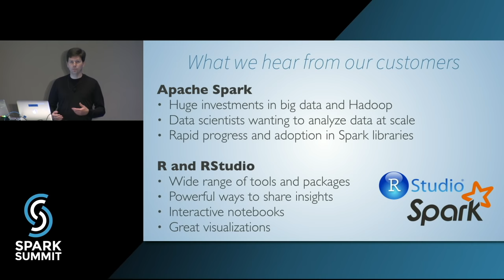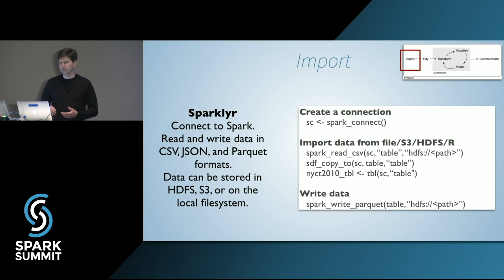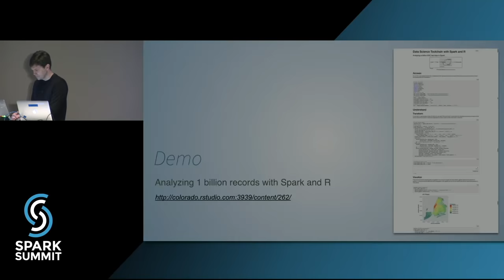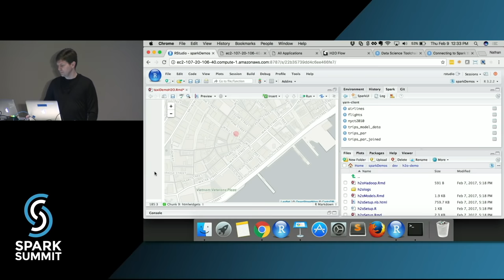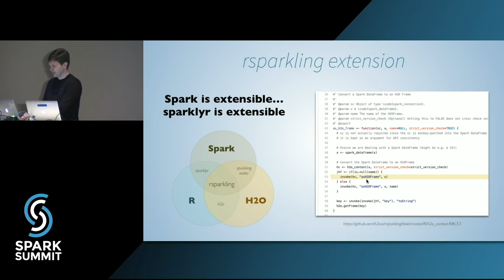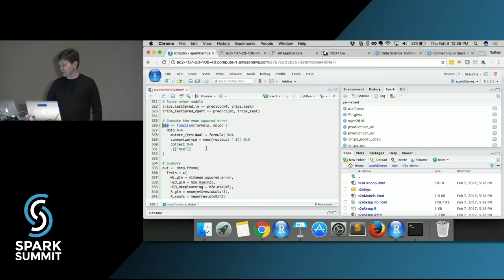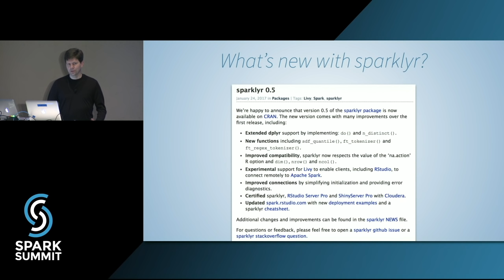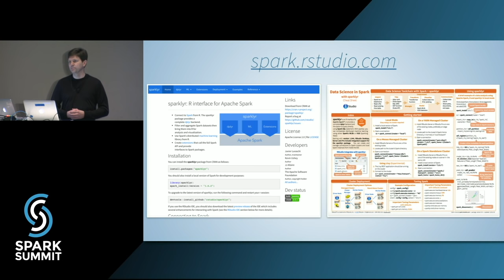R & Spark: How to Analyze Data Using RStudio's Sparklyr: by Nathan Stephens